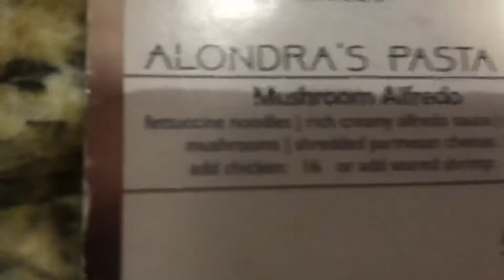Worth it or not worth it reviews SoCal edition (part 2)